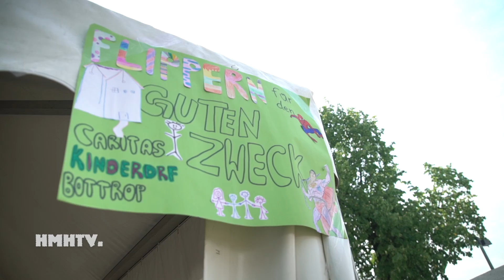ROCK HARD FESTIVAL 2017 HMHTV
HMHTV berichtet auch 217 wieder vom Rock Hard Festival. Ziehts euch rein und begrüßt unsere Gastmoderatorin, die uns zum zehnjährigen Bestehen von HMHTV unterstützt!